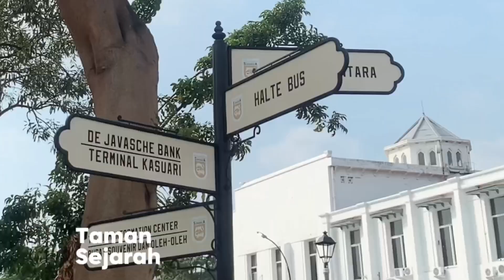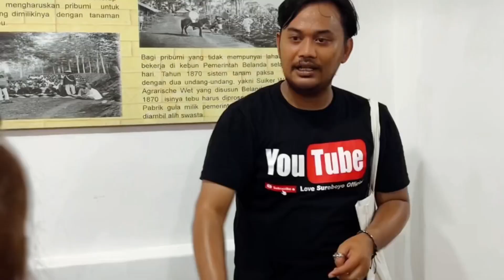Jelajah Kota Tua Surabaya Bareng Komunitas Love Suroboyo